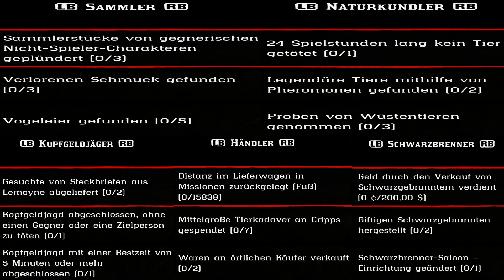Sonntag 21. Februar Täglichen Herausforderung Dailys Nazar Red Dead Redemption 2 Online Deutsch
Was sind Kleine - Mittlere - Große Tierkadaver?